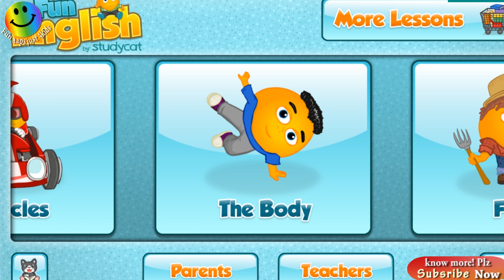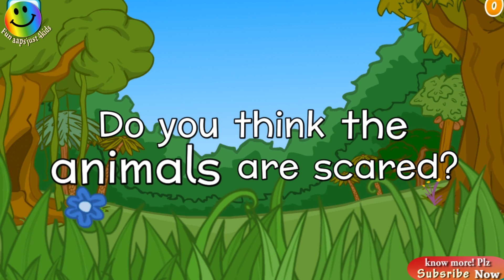Fun English Language Learning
FUN ENGLISH EXPLAINED

Fun English combines a structured English language course with engaging and entertaining games.

Our English language course is divided into lessons. Each English lesson teaches core vocabulary and presents words in several contexts to assist learning and retention.

Fun English uses male and female voices with both American and English accents. The voices use different tones and expressions so that learners can pick up on the subtleties of pronunciation.

Each game is unique, meaning your child will enjoy playing, and learn more of the English language.